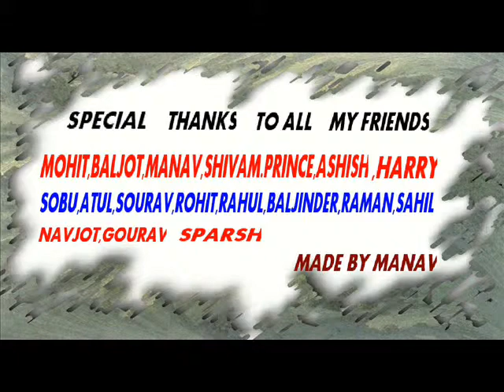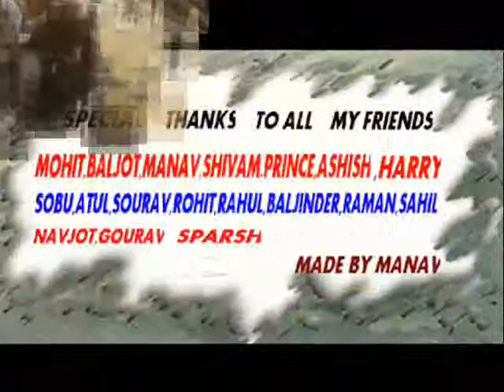flower valley public school